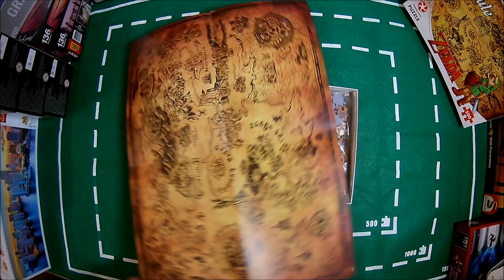Zelda Hyrule Map 500pcs: Jigsaw #21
"Legend of Zelda Hyrule Field" jigsaw puzzle by Winning Moves

REVIEW:
Finally a Zelda puzzle that is of great quality. Unlike some previous Zelda puzzles I have done, from a different brand - this brand offers a good, sturdy cardboard quality pieces, with great finish and no chipped edges.
The picture depicts a map of Hyrule with some familiar locations. Due to the nature of colours and image - it's fairly challenging and took me up to 2 hours to finish.
I'm sure this would make any Zelda fan happy :)

Time to finish (personal): 2hours
Number of pieces: 500
Recommended age: 7+
Average online price (at the time of posting): £10 / €12/ $Na

Amazon links (valid at the time of posting):

DE (EU)

US: N/a